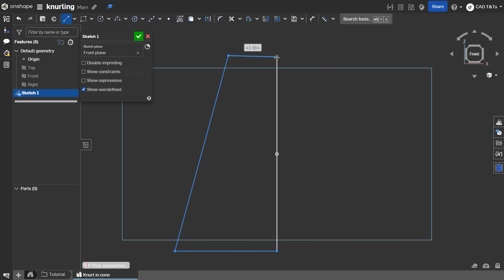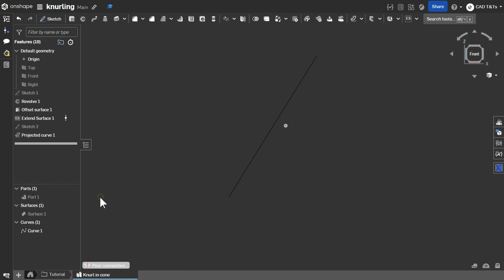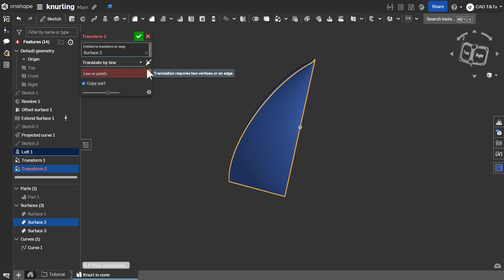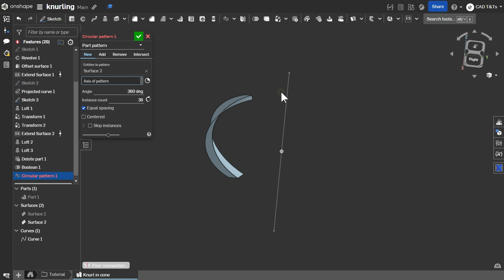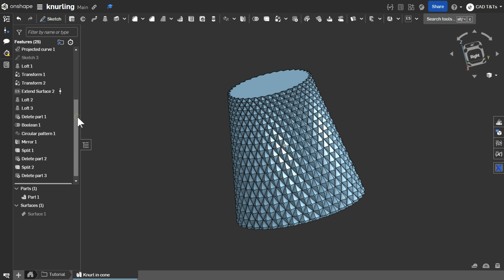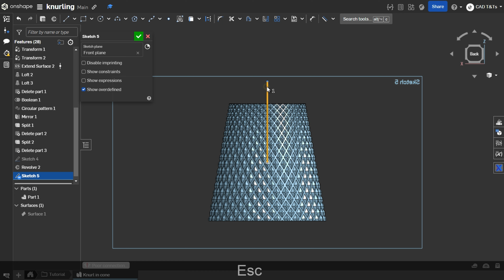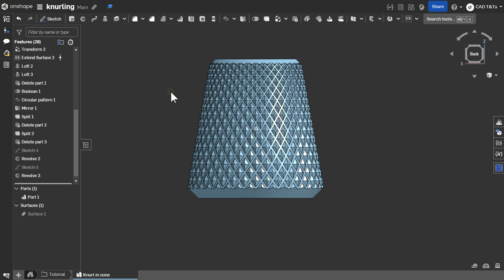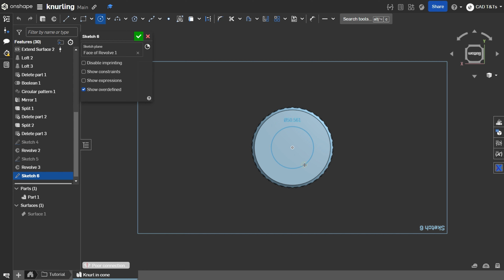Create a Knurl on a Non-Cylindrical Surface | Easy Step-By-Step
Designing a Knurl seems easy. But creating a knurl on a non-cylindrical Surface is quite tricky.

So here is a step-by-step tutorial and guide to creating a knurl on a conical Surface. If you want to watch a quick guide to creating a Knurl design on a cylindrical surface, please watch this video.

Knurl is the diamond shape we often add to a smooth surface to improve grip.